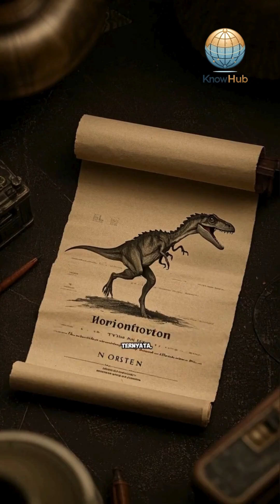Dinosaurus Pertama Ditemukan!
Penemuan fosil raksasa di Inggris abad ke-19 membuka tabir makhluk purba yang mengguncang dunia ilmiah.